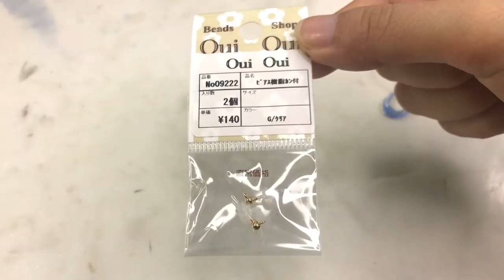🌞【UVレジン】型もフレームもいらない！ワイヤーで涙が透ける夏ピアスを作る！/How to make drops earring with resin and wire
もうすぐＧＷが終わりますね！アメリカはＧＷなどの連休が一切ないので夫は仕事の毎日。
なので私は動画制作に明け暮れていました( ˘ω˘ )嬉しいのか寂しいのか…
ですがこの連休中にいつもよりもたくさんの方に私の動画を見ていただけて本当に
嬉しかったです。中にはコメントを残してくださったり、
チャンネルを登録してくださったり、評価をしてくださったり、
すべてのことが新しいものを作り出す原動力となっています( ◠‿◠ )
最近登録をしてくださったかた、ぜひ今後とも見ていただけたら嬉しいです♪

◆幅広マスキングテープ
・Washi tape(wide)
・Emboss Heater
◆ワイヤー、丸カン/HOBBY LOBBY
・Wire.etc